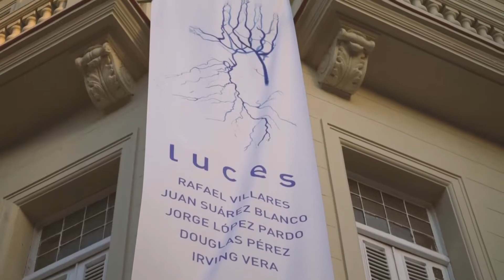Aniversario II Galería Máxima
Con este video celebramos nuestro segundo año de existencia desde La Habana